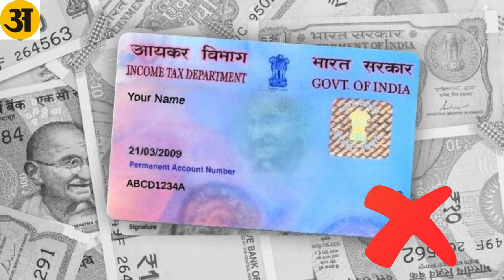RBI द्वारा लगाया गया पेटीएम पेमेंट्स बैंक पर बैन